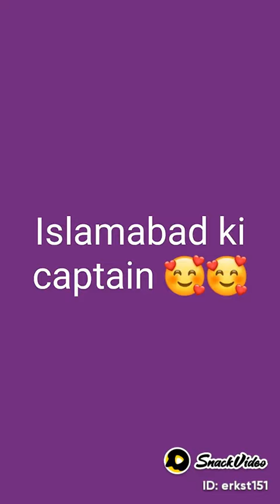jeeto Pakistan ka host /fahad